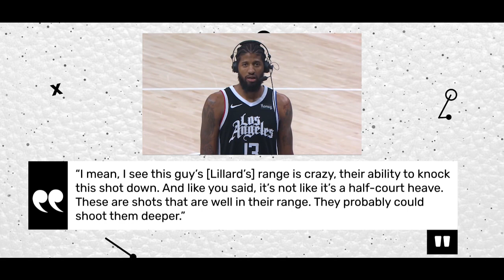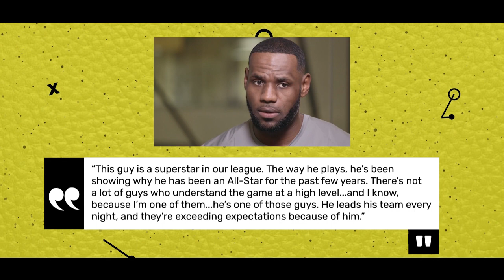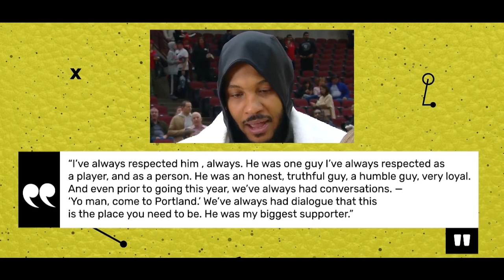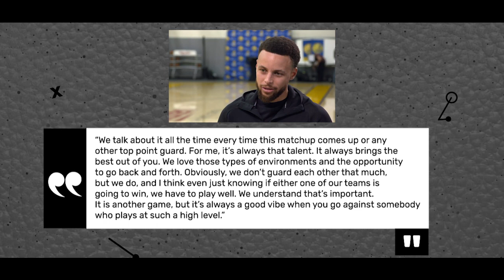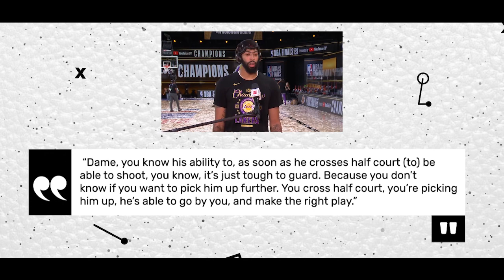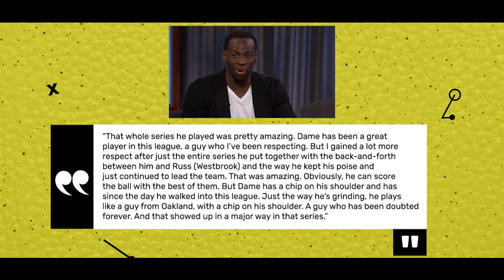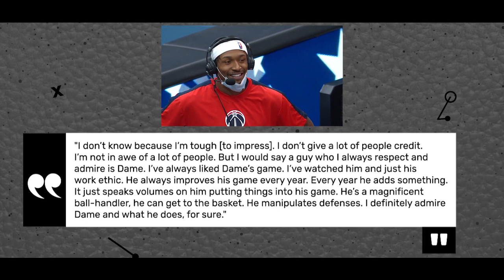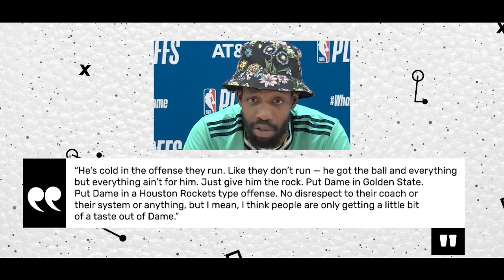Damian Lillard: What NBA Players Really Think of the Milwaukee Bucks Star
Damian Lillard and Steph Curry haven't always liked each other, but what does Steph Curry and other NBA players really think of Damian Lillard? Find out in this video!

Damian Lillard has been turning heads since entering the league as the 6th pick out of Weber St. in 2012. As one of the first superstars to come out of a lesser-known Division I college, Lillard has paved the way to NBA stardom for many players across the league coming out of smaller schools. Let's take a look and see what other NBA players think of “Dame Dolla.”